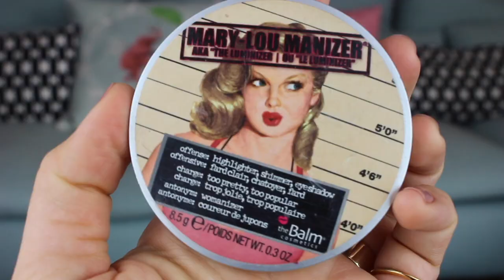Günlük Minimal Makyaj Rutinim // Şeyma Ünal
Merhabaaa!

Bu aralar favori olan ürünlerimle yaptığım süper pratik günlük makyajımı anlattım. Umarım keyifle izlersiniz:)
Bu arada sesle ilgili teknik aksaklıktan dolayı videoyu silip tekrar yükledim!

Nars Pure Radiant Tinted Moisturizer (Alaska/Light 2)
H&M Sünger
Maybelline Age Rewind (Light)
Wet'n Wild Coverall Pudra (Fair)
H&M Cream Fusion Eye Color (Contess)
Too Faced Chocolate Bar paletteki salted caramel rengi
Essence Gel Eyeliner (Siyah)
The Body Shop Coconut Lip Balm
Clinique LAsh Building Primer
Maybelline Push Up Angel Maskara
Physicans Formula Butter Bronzer (Light Bronze)
Note Terracota Powder (02 Honey Warm)
The Balm Mary Loumanizer
Mac Velvet Teddy Ruj
Nars Audaciaus Raquel
Sosyal Şeyma

Çok Sorulanlar

Saç rengin nedir?
Saçımda boya yok, uçları için Loreal Casting Jel kullandım.

Evli misin?
Evet:)

Mesleğin Ne?

Kaç yaşındasın?
28.

Arkadaki Friends Posterini Nereden Aldın?
D&R'dan aldım, Bauhaus'ta çerçevelttim.

"Hayatı Organize Etmek için 5 Kolay Öneri"